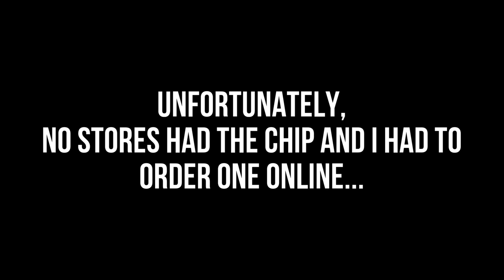Ski Tries The ONE CHIP CHALLENGE (GOES WRONG)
Probably the worst experience of my life!!!

HUSTLE MOBBBBBBB🚀⚡️⚡️

If you have any ideas on what you want to see, use the comment section to let me know what type of content you would like!!!